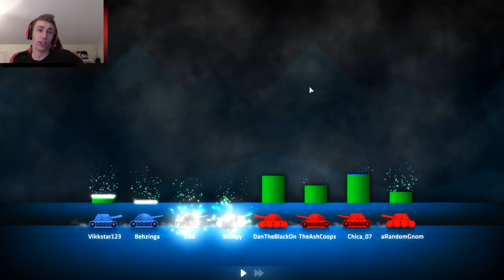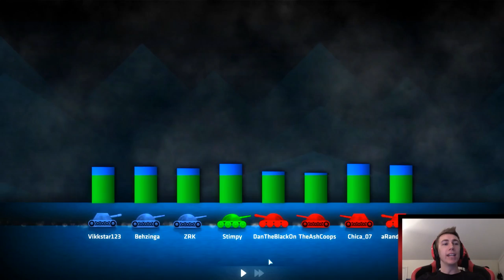OUR LAST HOPE!!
Become a Member Become a Member Leave a like for more Shellshock Live!!

Simon/Miniminter/mm7games